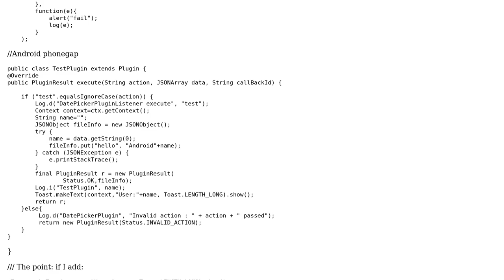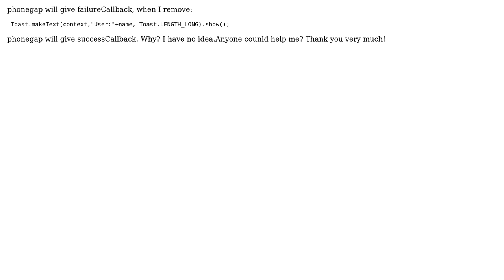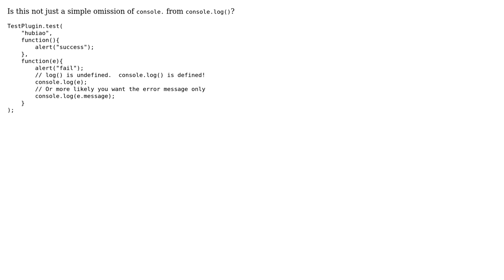TestPlugin2 = ReferenceError: Can't find variable: log at...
Error in error callback: TestPlugin2 = ReferenceError: Can't find variable: log at file:///android_asset/www/js/cordova-1.6.1.js:276

With thanks & praise to God, and with thanks to the many people who have made this project possible! | Content (except music & images) licensed under CC BY-SA | Music | Images & others | With thanks to user somesky.cn user Michael Berkowski and the Stack Exchange Network Trademarks are property of their respective owners. You are responsible for your own actions.